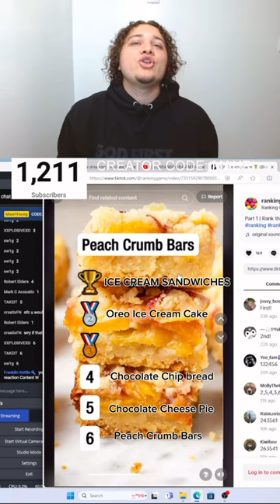MY BEST FOOD RANKING